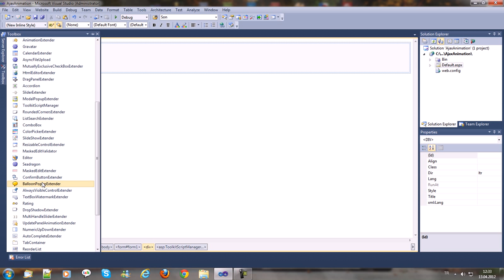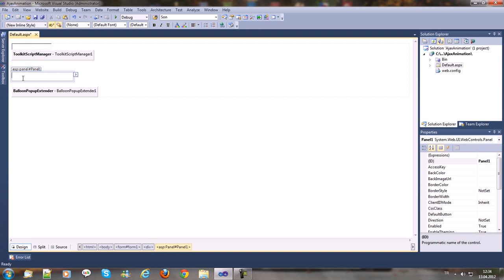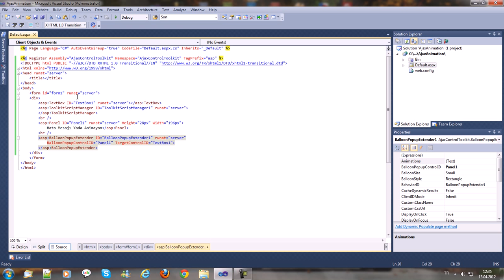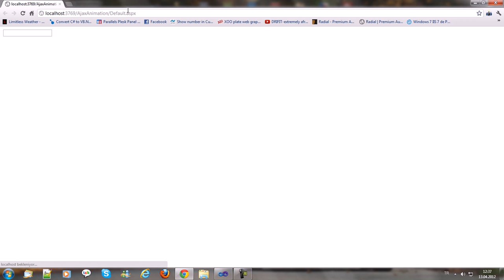Asp.Net Ajax Balloon Popup Extender